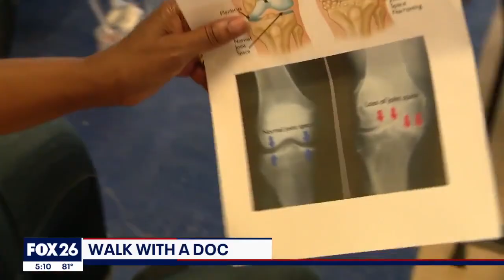Staying healthy: Memorial Hermann hosts 'Walk with a Doc' program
A unique effort to bring medical advice to underserved communities while promoting a healthy lifestyle was the inspiration for Memorial Hermann's 'Walk with a Doc'. FOX 26's Shelby Rose gives us a look into what exactly the program is.